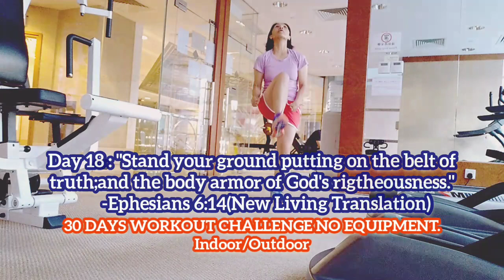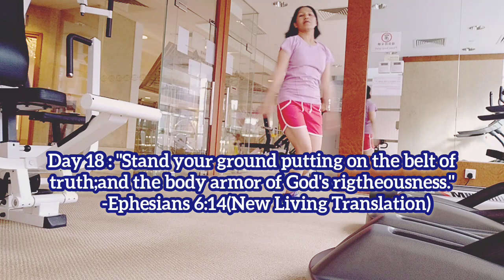Day 18 Of 30 Days WorkOut Challenge || No Equipment(Indoor/Outdoor)